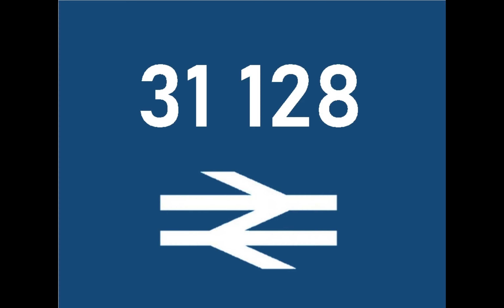31128 'Charybdis'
A Bashers-eye view trip along the North Yorkshire Moors Railway behind 31128 'Charybdis' on 02/07/2024